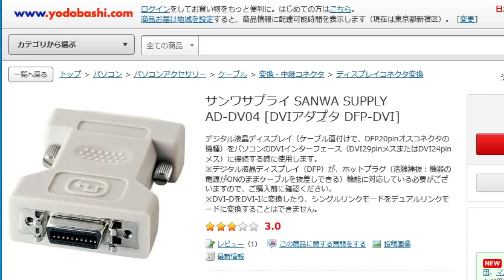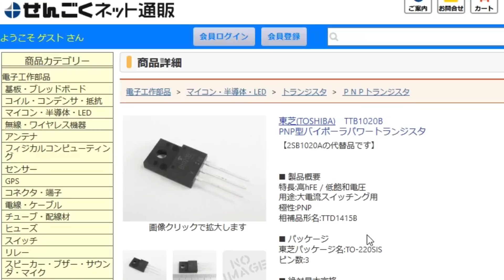【福袋】秋葉原玄人向け!!電子部品ジャンク福袋500円 開封【ジャンク】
秋葉原の中でも圧倒的に玄人向け!!電子部品ショップの店頭で販売されてる大量の電子パーツが入った電子部品ジャンク福袋を開封します。買いたくても買いにくい気になる中身を大公開!!

【もくじ】
00:00 電子部品ジャンク袋
01:19 ガジェット系
03:38 電子部品
07:20 動作検証
08:15 まとめ